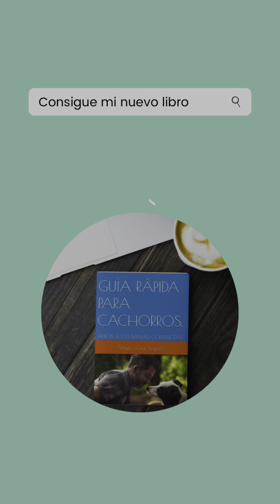MI PERRO SE LLEVA LAS COSAS Y NO LAS SUELTA .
Cómo le hago para que mi cachorro no agarre las cosas y me las entregue, mi perro cuando muerde algo no lo suelta.